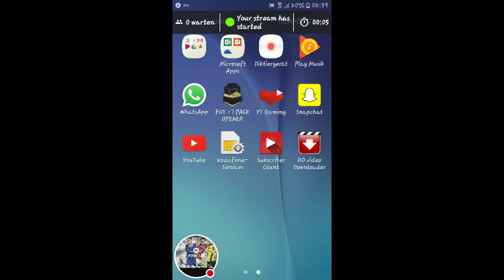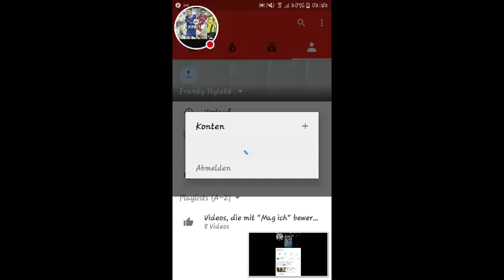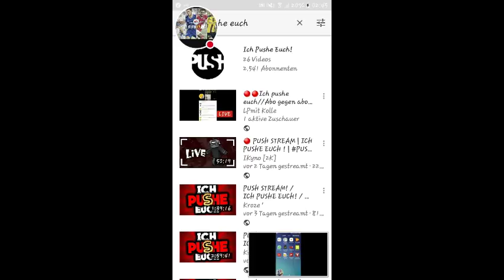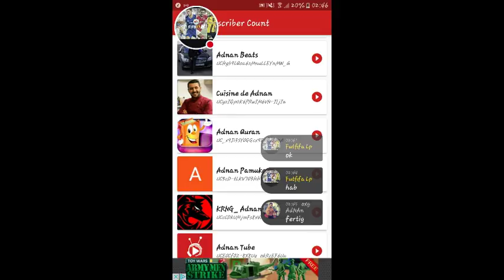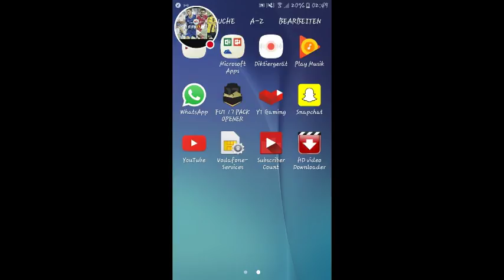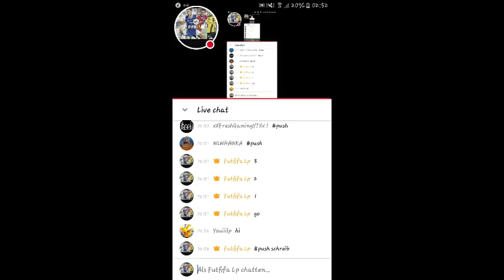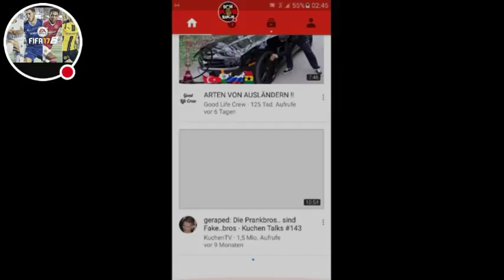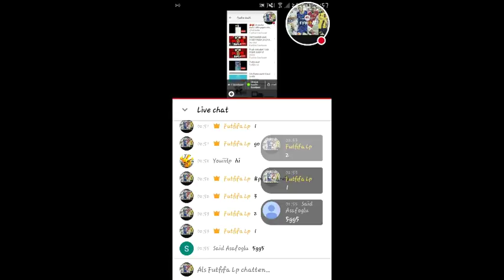Pushe euch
Sieh mir zu, wie ich YT Gaming spiele.